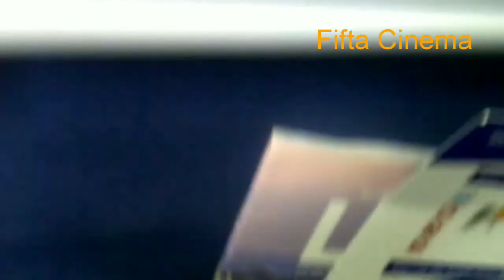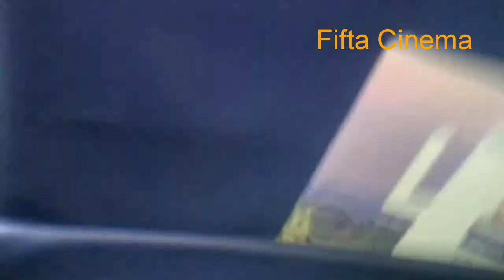BANDARA UDARA ABDUL RAHMAN SALEH MALANG - NEW NORMAL 2020